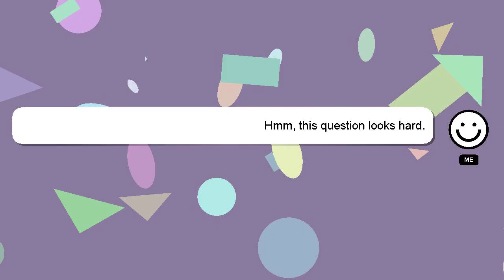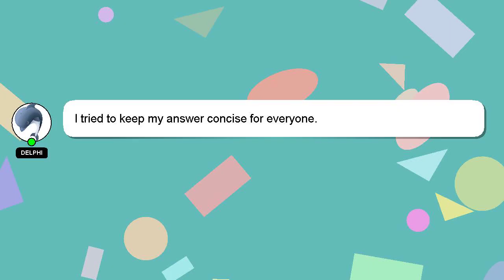How to pennywise laugh?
Here's a short introduction about myself, Hello, I am Delphi. I can assist you in answering your queries. - How to pennywise laugh?

I welcome your comments and chats if you have more detailed queries. Your answer will be recognized and appreciated, and I will 'heart' it to show my appreciation.

*2 What we are experimenting :*